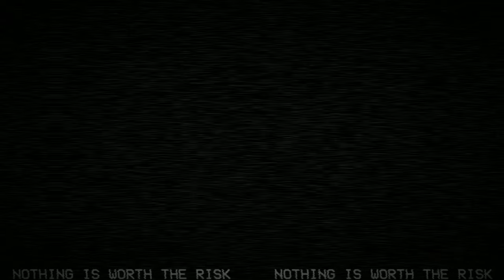Think Z-Mixed But An Alternate Breaks Into A Call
if you will ask me or tell me anywhere to make another think z-mixed cover, i will not make it